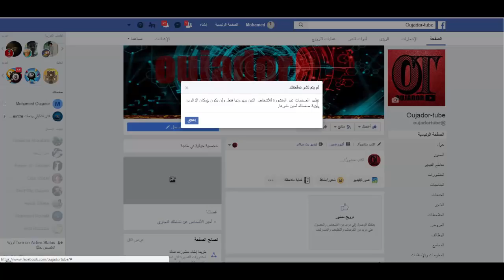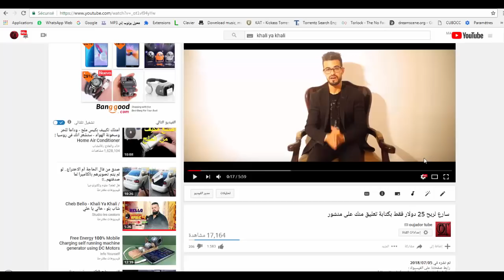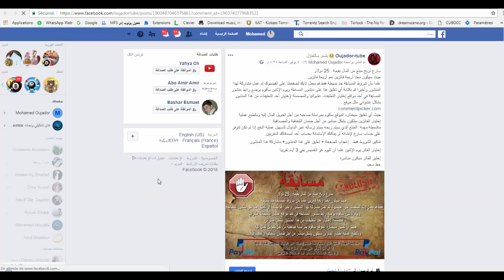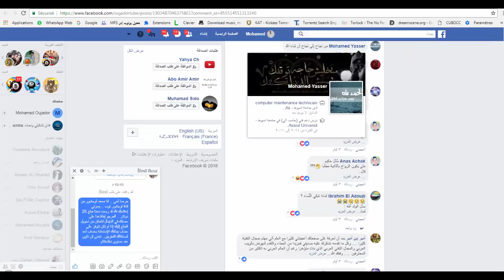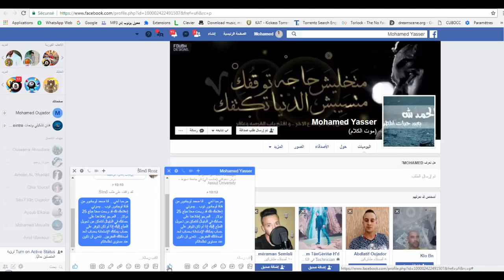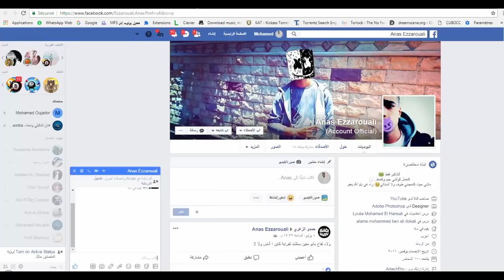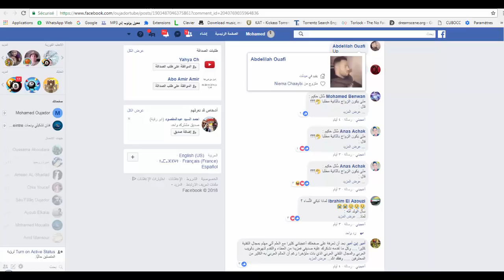إختيار الفائزين معنا ( أنا غاضب جدا بسبب..)